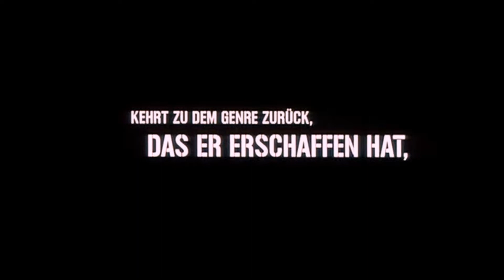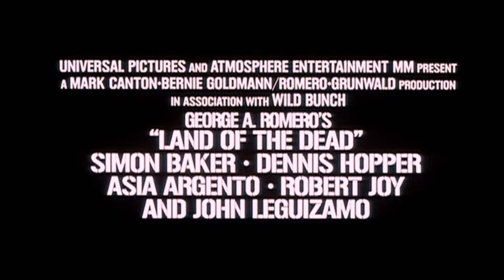Land of the Dead Kinotrailer Remastered